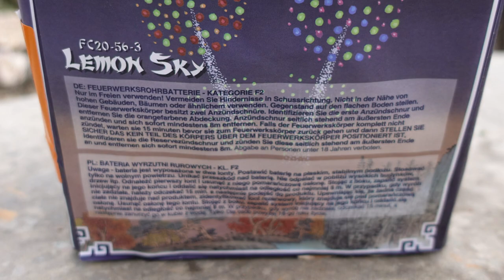Funke Lemon Sky | FÄCHERBATTERIE | BLINKER + lemon-farbige Sterne [Full HD]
Heute im Test: Funke Lemon Sky

Einfach nur schön. Anschauen und genießen.

* Kamera, Camcorder, Videoequipment:

*2x "3-Flammen-Zigarrenbrenner"

* 2x BESTER Brenner (Sturmfeuerzeug)

KEEP WATCHING.